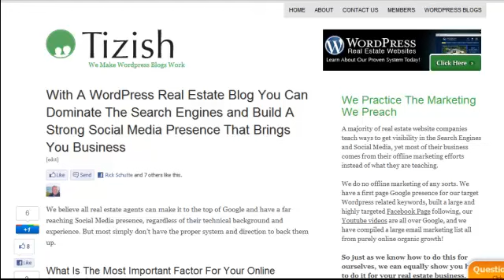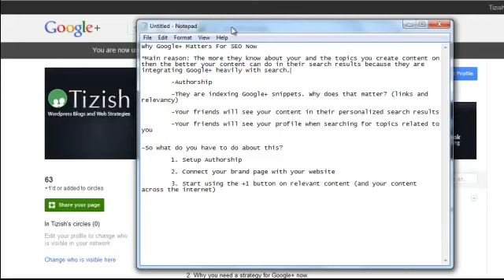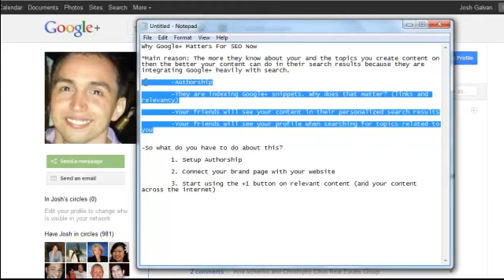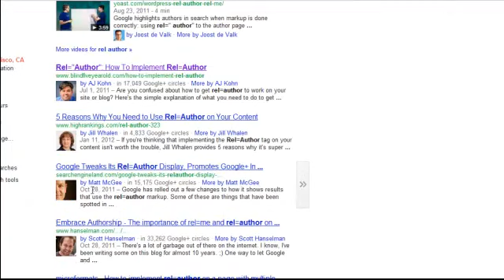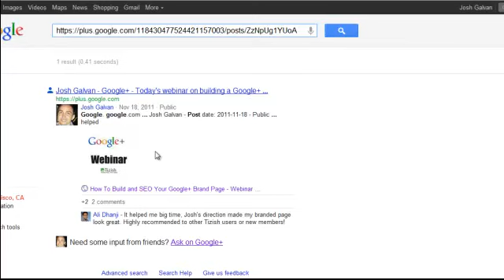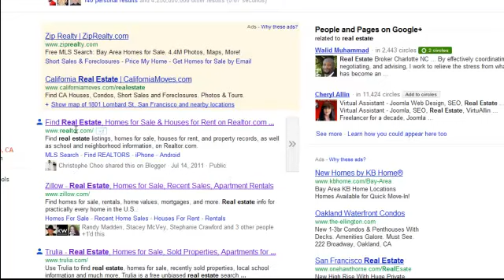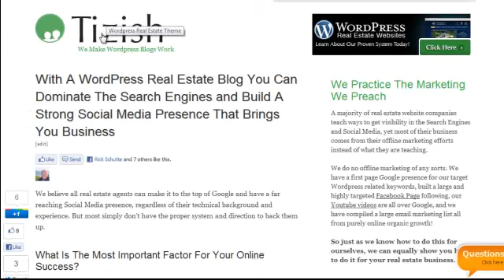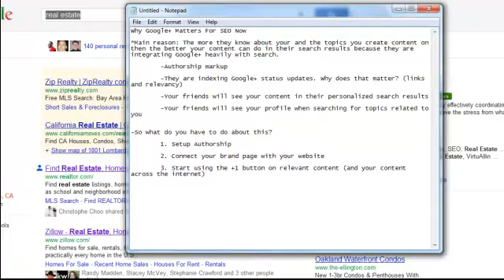Why Google+ Is So Important For SEO Now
- In this webinar you will understand why Google+ matters for your SEO now. The simple reason is that the more they know about your and the topics you create content on then the better your content can do in their search results because they are integrating Google+ heavily with search.

 -Authorship markup

 -They are indexing Google+ status updates. Why does that matter? (links and relevancy)

 -Your friends will see your content in their personalized search results

 -Your friends will see your profile when searching for topics related to

-So what do you have to do about this?

 1. Setup Authorship

 2. Connect your brand page with your website

 3. Start using the +1 button on relevant content (and your content across the internet)